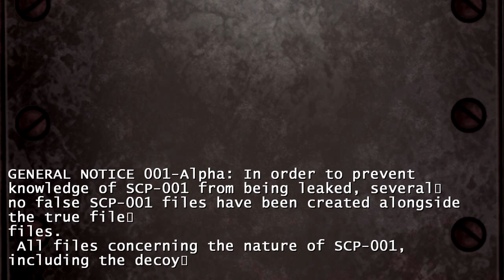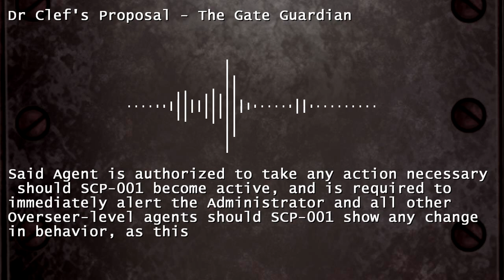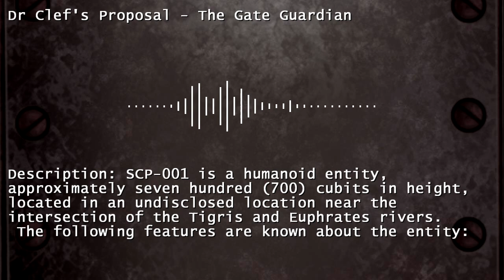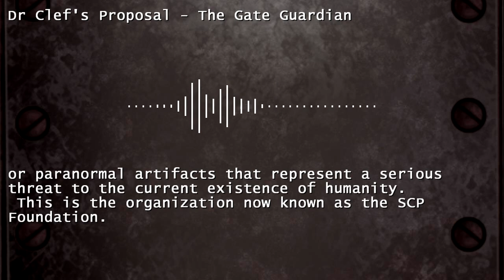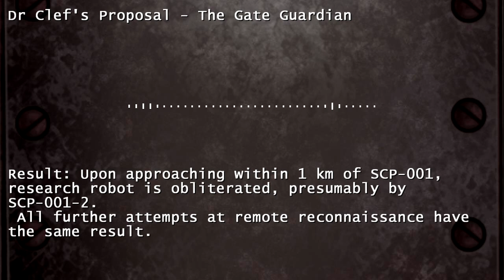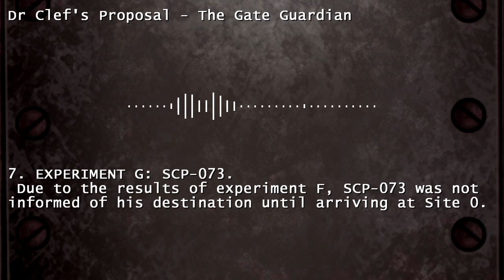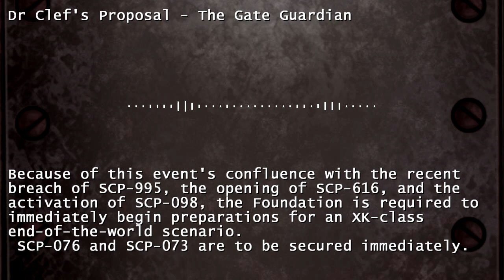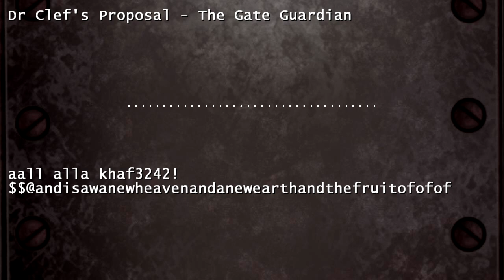CODE NAME: Dr. Clef - The Gate Guardian